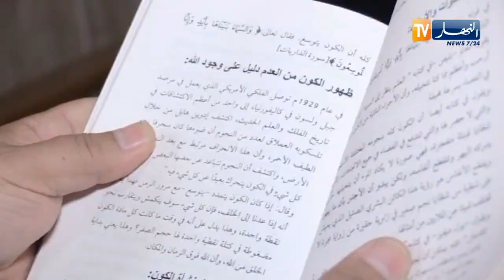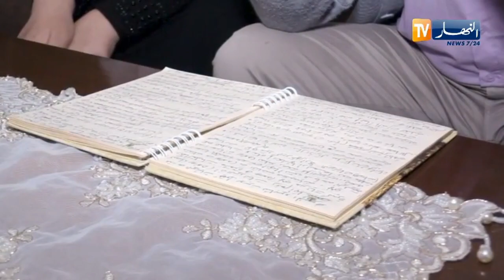بين القرآن الكريم والعلم .. حقائق إعجازية في كتاب إلى أين يذهب العلم؟